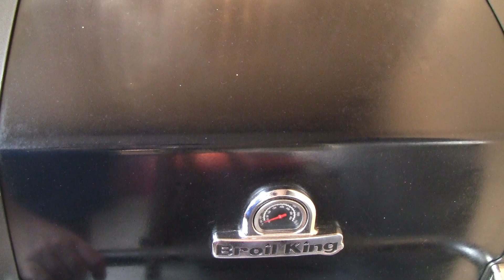Geschmorte Ochsenbäckchen aus dem Dutch Oven - GarPunkt.TV #75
Heute gibt es geschmorte Ochsenbäckchen aus dem Petromax ft6. Viel Spaß beim Anschauen und Nachmachen!

ZUTATEN
1,5 kg Ochsenbäckchen
Wurzelgemüse, z. B. Karotten, Sellerie
1-2 Zwiebeln
2-3 Knoblauchzehen
2 EL Tomatenmark
1 l Rotwein
200 ml Portwein
50 ml Balsamico
ca. 750 ml Rinderfond
ca. 15 Pfefferkörner
5 Wacholderbeeren
2 Lorbeerblätter
2 EL Honig
Salz
Pfeffer
Butterschmalz

Das heutige GrillBier ist eine Mooser Liesl vom Arcobräu.

Messer
Johannes Giesser Messerfabrik GmbH

Dutch Oven/Feuertöpfe und Zubehör
Petromax GmbH